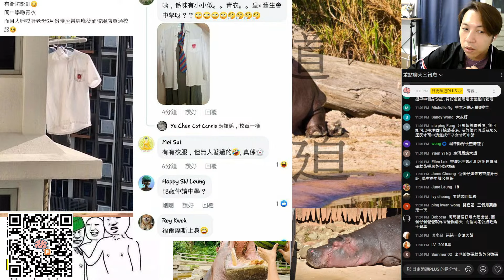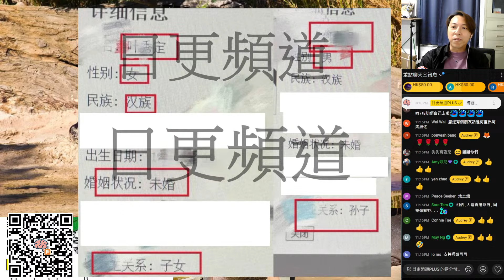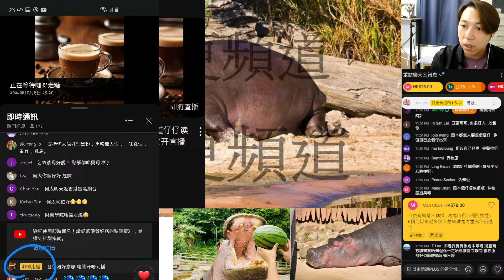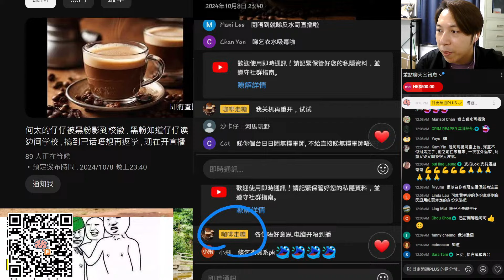🔴河馬媽媽去哪兒？真係20年前就嫁左去香港生仔？導遊哥哥PHONE IN！上個月先變香港永久居民點解釋？｜CC字幕｜Podcast｜日更頻道